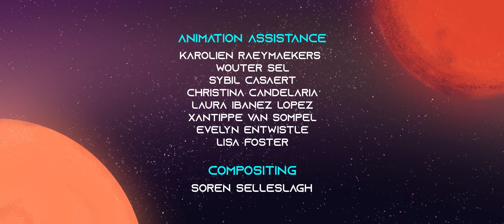Davodka - Sama (CLIP OFFICIEL)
Nouvel extrait de l'album à Juste Titre intitulé "Sama" , disponible dans les bacs le 17 mai 2019.

Instru : Misère Records
Clip / Animation : Volstok
Mix / Master : Jules Fradet / Studio Planet
Production : Creepy Music / LeVers2Trop Production
Distribution : Grandline / Caroline International France (UMG)